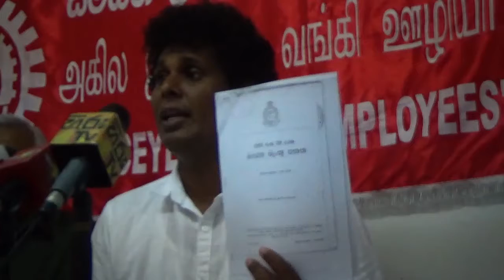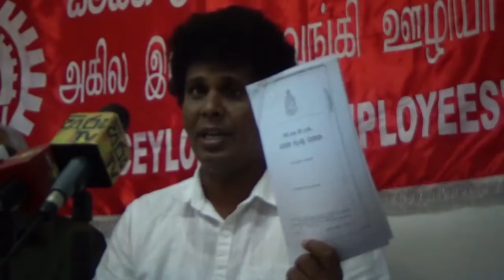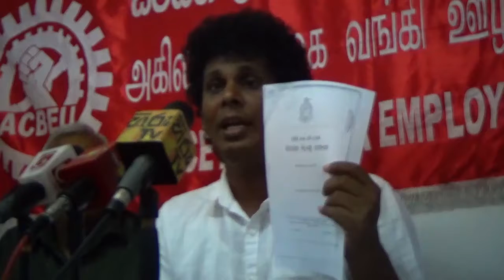wasantha3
මහජන බැංකුව විකිණීමේ ආණ්ඩුවේ උත්සාහය පරාජය කරනවා - වසන්ත සමරසිංහ